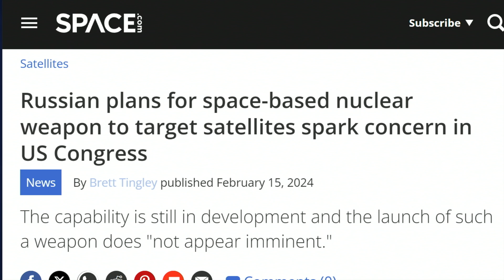Russia's Reported Nuclear-Powered Space Weapon: What We Know So Far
In this eye-opening clip from This Week in Space, hosts Tariq Malik and Brett Tingley delve into recent reports of a potential Russian nuclear-powered anti-satellite weapon. Tingley breaks down the limited information available, discussing the possibility of a nuclear-powered electronic warfare platform capable of disabling satellite communications across a wide area. The hosts also examine the history of nuclear power in space, from the Voyager probes' radioisotope thermoelectric generators to the early concept of nuclear-powered rockets. While the White House maintains there is no immediate threat, the story highlights the growing concern over the militarization of space.